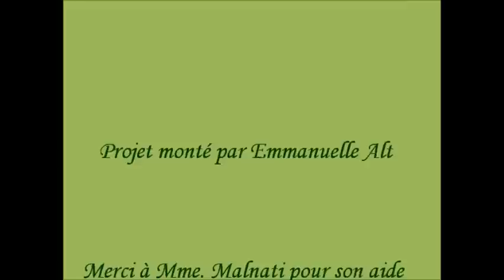Film d'animation - Cycle de vie du papillon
Film d'animation réalisé par la classe de CM1B de l'école Charles Péguy à Amnéville